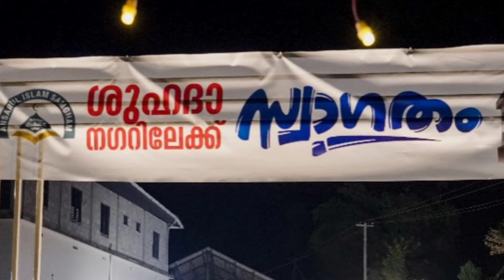പുല്ലാര മഹല്ല് സെൻ്റർ ഉദ്ഘാടനം ഫോട്ടോ ആൽബം